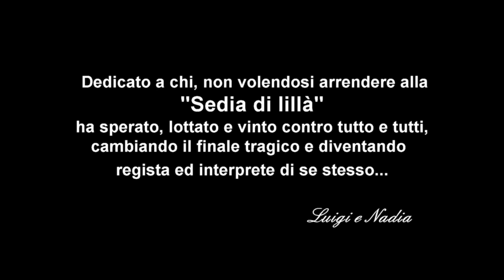La sedia di lillà video clip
"🌈⭐️Carissimo Luigi , rispondo a Te per tutti: mi sono veramente commosso alla Visione del Video che avete realizzato! Sarà mia gioia avere occasione di Incontrarvi o in coincidenza di un mio concerto in zona o per un'occasione che vorremo creare.
Se avrete piacere condividero' questo Vostro lavoro sulla mia pagina Facebook. Davvero complimenti per l'Umanita', la Forza e l'Insegnamento che il vostro Lavoro comunica e suggerisce a Tutti. Un Caro Abbraccio, ALberto Fortis 🎬Ⓜ️"

Dedicato a chi,  non volendosi arrendere alla "Sedia di lillà"  ha sperato,  lottato e vinto contro tutto e tutti,  cambiando il finale tragico e diventando regista ed interprete di se stesso...

Abbiamo preferito allontanarci dal pensiero dell'autore, il quale, descrive una storia con un fine drammatico, legato ad un problema di tipo fisico, dove il protagonista viene lasciato solo.

 L'intento, è quello di rappresentare un’immagine diversa in una situazione psichica precaria, ma, senza abbandonare la speranza di vivere una vita migliore.

 La protagonista, si trova a combattere contro, una delle peggiori bestie della mente umana : “ LA DEPRESSIONE”, uno stato d'animo che spinge facilmente alla solitudine, portando, nella maggior parte dei casi, dentro un tunnel apparentemente senza vie d'uscita.

 Il nostro pensiero è che una soluzione ci sia sempre.

Inoltre, vogliamo sottolineare il variare delle emozioni nell’approccio con la vita, la visione degli eventi che si modifica in base al nostro stato d’animo.
 In questo  caso, ciò viene rappresentato dalle danzatrici: per la protagonista, un sogno che si trasforma in realtà e proprio partendo dal sogno, trova la forza di reagire e combattere, vincendo in un mondo dove tutto sembra andarle contro.